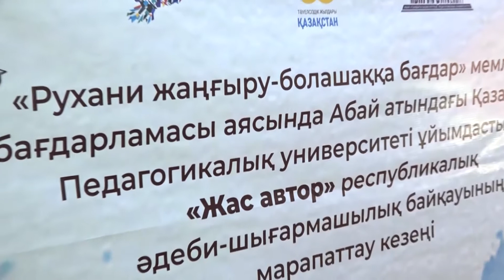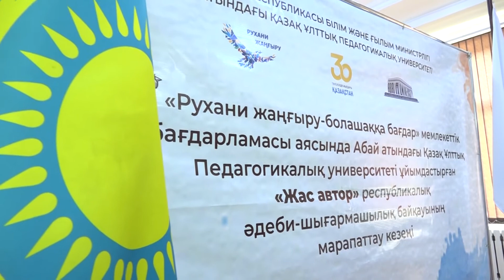«Жас автор» республикалық әдеби шығармашылық байқауының жеңімпаздары анықталды